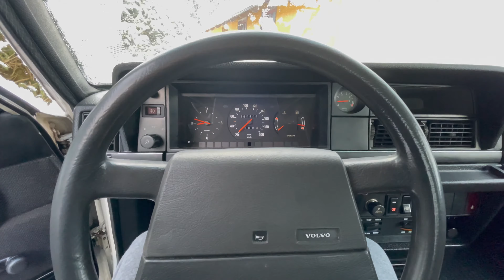Volvo 240 Snow Fun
Winter 2020, und mein 240 darf endlich wieder in den Schnee.
Ein super Klassiker für den Winter.